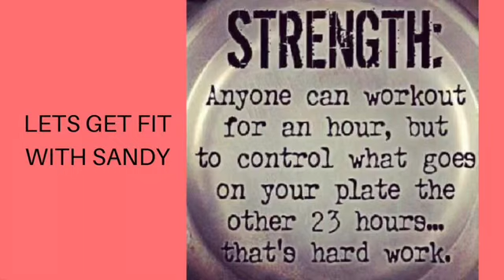EXERCISE IS GREAT BUT FOOD CHOICES ARE MORE IMPORTANT 11-22-19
BUILD A MEAL ON PURPLE PLAN

SMAC VISION

100 to Life A Fat Girls Journey

Chit Chat Paddiwhack

Valerie Reese

Frekifitwolf

35339 23 Mile Road
POB 31